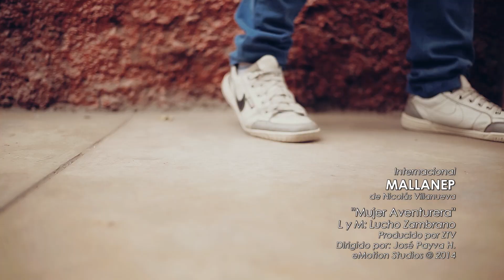Internacional Mallanep - Mujer Aventurera (Official) Primicia 2014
PRODUCCIÓN: eMotion Studios

DIRECCIÓN: José Payva H.

GRUPO: Internacional Mallanep de Nicolás Villanueva

TEMA: Mujer Aventurera
AUTOR: Lucho Zambrano

Wilmer Olaya
Marcelo Rullier
Juan José Santamaría
Percy Laban
Oscar Salazar

PARTICIPANTES
Wilmer Olaya
Marcelo Rullier
Kathie Reds
Juan José Santamaría
Percy Laban
Oscar Salazar
Katherine Montoya
Jorge Torres
Hernan Tolentino
Alex Medina
Pedro Rivera
Jimmy Perez

AGRADECIMIENTO
Municipalidad de Barranco
Municipalidad de Miraflores
Constructora Cieza
Transportes Murga Serrano

CO-PRODUCCIÓN
Jesús Murga
Giovanni Mena
Katherine Villanueva

CÁMARAS Y FOTOGRAFÍA
Juan Carlos Chuquija
José Payva Humalla

POST-PRODUCCIÓN
José Payva Humalla